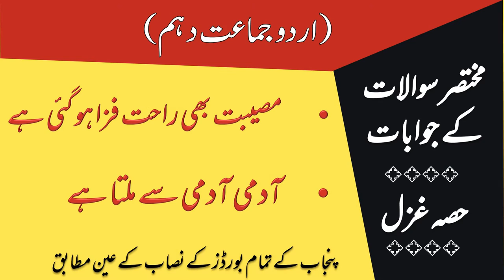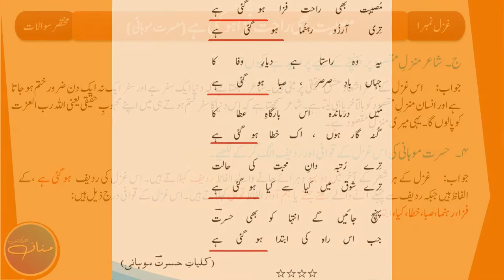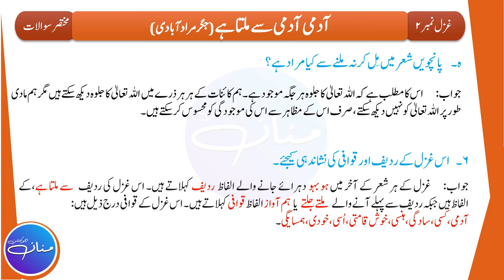Urdu Class 10th Ghazal No. 1, 2 | Short Questions and Answers| MANNAN EDUCATION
In this Lecture, we will read the answers to the questions of Ghazal #1 Museebat Bhi Rahat Faza Ho Gai Hai (Written By Hasrat Mohani) and Ghazal # 2 Admi Admi se milta Hai (Written By Jigar Muradabadi). This Lecture is prepared from the Book Urdu Class 10th (Punjab Text Book Board). This is the 1st and the last part of the Lecture out of 1 i.e (Part 1/1).

حصہ نثر مختصر سوالات کے جوابات

                                                                                                    By
                                                                                   Hafiz Abdul Mannan Aziz
                                                                                                M.Phil